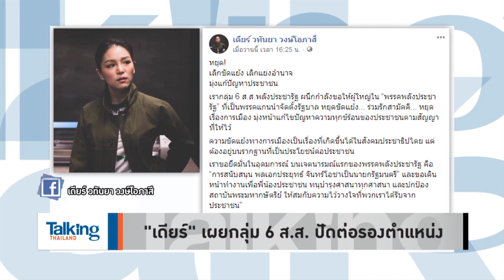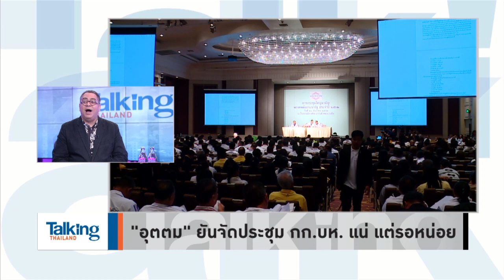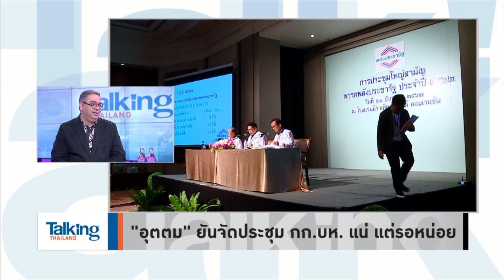Talking Thailand - 'ประวิตร' ใครๆ ก็เชียร์ ขนาด 'ส.ส.เดียร์' เขี่ย 4 กุมาร อ้างเป็นการเมืองน้ำเน่า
นักวิเคราะห์ Talking Thailand สุดจะกลั้นขำ! หลัง “เดียร์ วทันยา” ชู “ไม่เล่นการเมืองน้ำเน่า” ไม่ว่าจะเอาวลีนี้มาขู่ใคร...แต่สุดท้ายสิ่งที่ 6 ส.ส.พปชร. กำลังทำ ก็ “น้ำเน่า” ไม่ต่างกัน แถมบางคนก็ “เป่านกหวีด” เรียกร้องปฏิรูปก่อนเลือกตั้งสุดท้ายก็ล้มเหลว…แถมอ้อมแอ้มตอบปมเป็น รมต.

“อ.วิโรจน์” สอน กลิ่นน้ำเน่า..โชยมาตั้งแต่กำเนิด พปชร.แล้ว แถม “เดียร์” ยังย้ำชัดว่ากก.บห. ชุดใหม่ (ที่ส่อลากไปถึง รมต.) ไร้ยี่ห้อ 4 กุมารแน่นอน